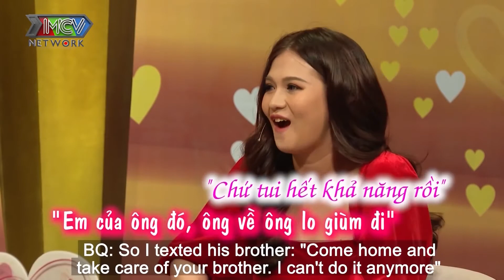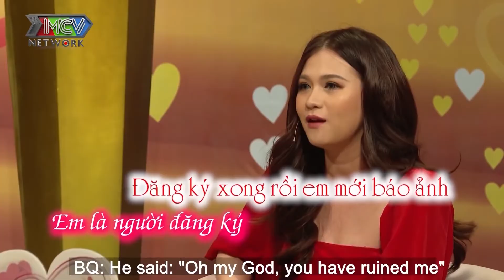Chuyện vợ chồng tui! | Em trai ONLY C đi thi THE REMIX bỏ VỢ BẦU ở nhà tự tổ chức đám cưới một mình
Em trai ONLY C đi thi THE REMIX bỏ VỢ BẦU ở nhà tự tổ chức đám cưới một mình

GIỚI THIỆU: Bề ngoài không quan trọng, quan trọng là tấm lòng nha mọi người.♥

CÚ PHÁP TÌM NHANH: MCV Smile, VỢ CHỒNG SON, vợ chồng son tâp 368, vợ chồng son 368, VCS 368

▶GIỚI THIỆU KÊNH:
MCV SMILE là kênh sẽ tổng hợp lại những điều tích cực trong cuộc sống, hạnh phúc trong tình cảm-hôn nhân-gia đình, những khoảnh khắc vui vẻ trong đời thường qua các chương trình được sản xuất bởi MCV. Cùng với sự thăng hoa cảm xúc trong mỗi video, chúng tôi mong sẽ đem lại cho bạn một trải nghiệp tốt nhất khi xem kênh của chúng tôi.

 CÁC BẠN HÃY NHỚ 🔔 KÊNH MCV SMILE  ĐỂ CHÚNG TÔI ĐĂNG TẢI THÊM NHIỀU VIDEO HẤP DẪN KHÁC NHÉ ❗️

HIỆN NAY ĐANG TRONG MÙA DỊCH CÁC BẠN HẠN CHẾ RA NGOÀI ĐƯỜNG VÀ BẢO VỆ BẢN THÂN MỘT CÁCH THẬT TỐT NHA ♥

© All videos from the shows of MCV SMILE are copyrighted with YouTube. Please do not copy, re-upload in any form.